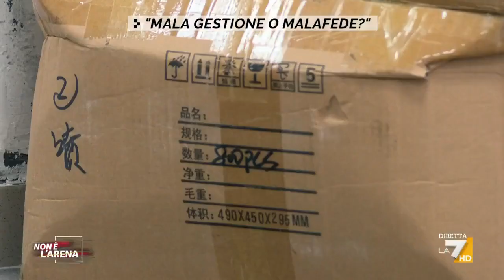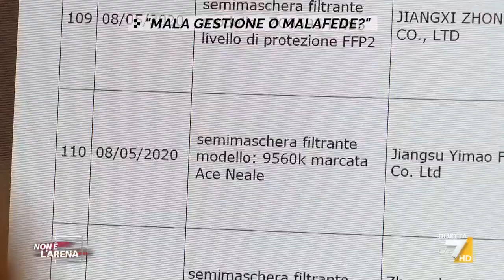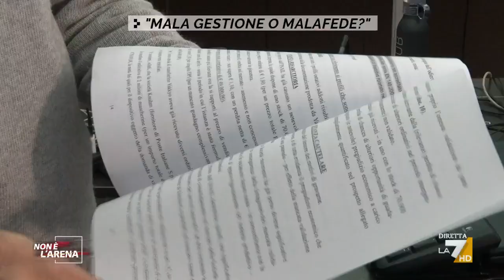Mascherine, Giovanni Conforti: 'Importatori di serie A e di serie B, mascherine identiche ...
La denuncia di Giovanni Conforti sull'importazione di mascherine: 'Mala gestione o malafede?'